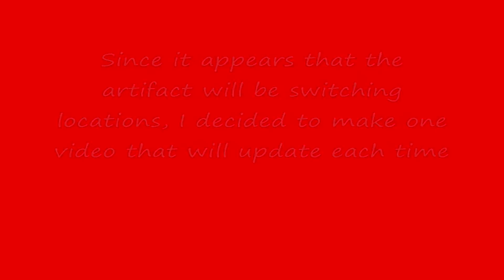(No Longer Updated) Platform Racing 2 Artifact Locator!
2020 Update: Hey guys, as you probably noticed I no longer update this video and haven't for several years now. I've mainly kept it up for those who need the Artifact hint which is always up to date since it's the one the game uses.

Want to know where the artifact is this week? Look no further!
This week the artifact is in the level: heyo bob  by kiribati2